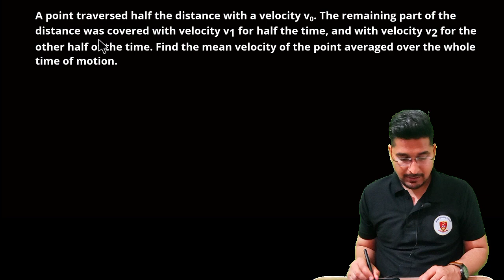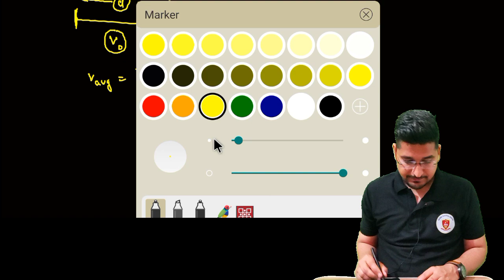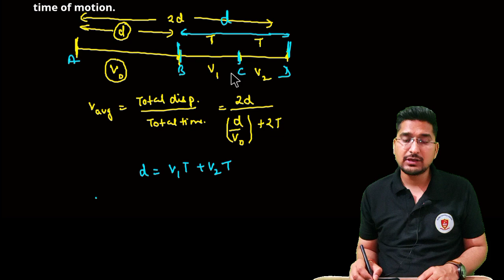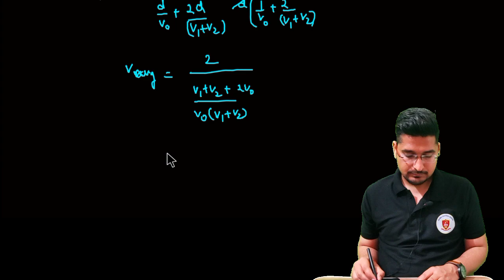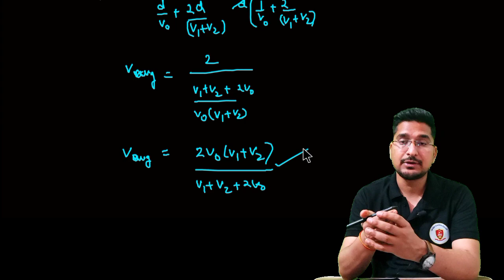I.E.Irodov(Solution)-Problem No. 1.2 irodovsolutions iitjee jeeadvanced physics #irodov